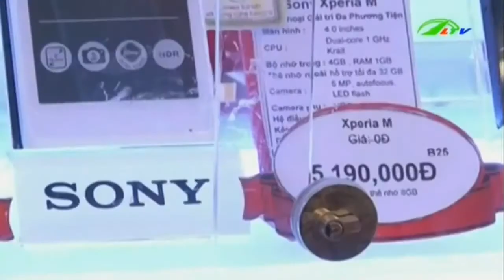Smartphone “móc túi” dân Việt tận … 20 nghìn tỷ đồng | Xã Hội Lâm Đồng TV